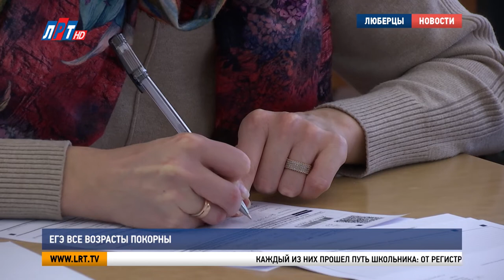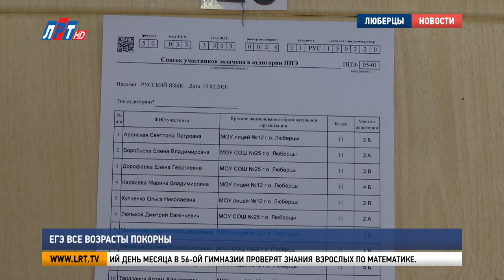ЕГЭ все возрасты покорны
Мамы и папы люберецких школьников попробовали сдать госэкзамен по русскому языку. Так округ присоединился к акции «Единый день сдачи ЕГЭ с родителями». 50 взрослых сели за парты двенадцатого лицея, как и положено, с паспортом и черной гелиевой ручкой.

Каждый из них прошел путь школьника: от регистрации до заполнения экзаменационных бланков. Для эксперимента даже разработали специальные контрольно-измерительные материалы с сокращенным числом заданий. Все для того, чтобы родители на практике убедились: не так страшен ЕГЭ, как его малюют.

Валерия Аксенова, специалист отдела управления образованием г.о. Люберцы:
«Акция создана для того, чтобы снять напряженность, продемонстрировать всю процедуру сдачи ЕГЭ: как встречают детей, как их провожают до аудитории, дать ознакомиться с бланками и с КИМами заданий».

Сдать ЕГЭ родители люберецких школьников смогут еще дважды. 21 февраля госэкзамен по истории пройдет в 44-ой гимназии. А в последний день месяца в 56-ой гимназии проверят знания взрослых по математике.

Дарья Борисова, Сергей Гвоздев.